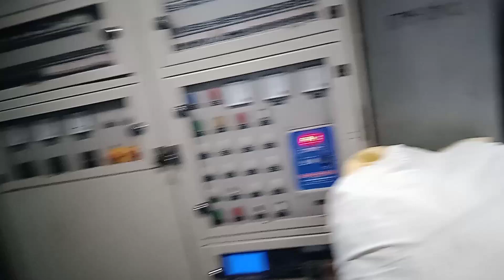Agra Koaa Express | आगरा कैन्ट कोलकता एक्सप्रेस | Agra Cantt to Kolkata Train | My Pride India